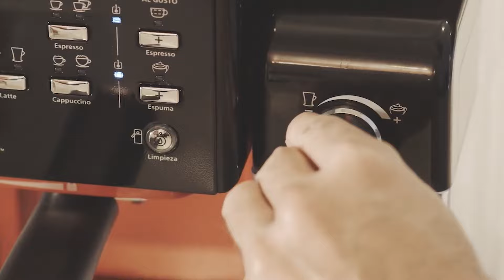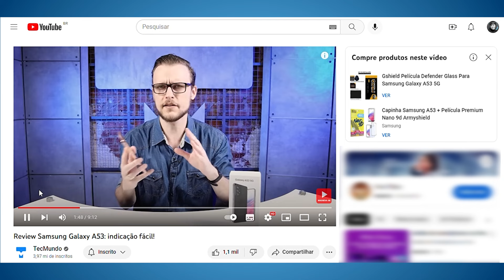TOP 7 MELHORES CAFETEIRAS EXPRESSO para comprar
O vídeo de hoje é para quem busca uma boa cafeteira expresso. Esse é um produto para quem ama café e outras bebidas quentes, mas quer transformar a experiência em algo mais personalizado. Separamos 7 cafeteiras expresso de fabricantes diferentes, indo desde a mais em conta até as premium, que exigem maior investimento.

#[Tipo: Lista]
#[Tipo: Publieditorial]

00:00 Introdução
01:06 Três Lov
01:45 Nescafé Dolce Gusto Mini Me
02:24 Mondial Coffee Cream C-08
03:03 Philco Latte 5 em 1
03:47 Oster PrimaLatte II
04:37 Nespresso Lattissima One
05:14 Delonghi Magnifica
05:59 Bônus grátis: facilidade do Youtube Shopping! Valeu demais!

CRÉDITOS
Roteiro: Nilton Kleina
Apresentação: Leonardo Rocha
Imagens e áudio: Felipe Pedro (Felps) e Gustavo Katsumi
Produção: Diana Pordeus, Pedro Castro e Vitória Schmitz
Edição de vídeo: Rafael Nogoceke
Motion Graphics: Gustavo Silva
Arte da thumb: Fernando Perazzoli

- Entenda
- Análises, Unboxings e tudo sobre Produtos!
- TecDocs
- Matérias especiais
- Assistência Tec
- Drops de Notícias
- Listas